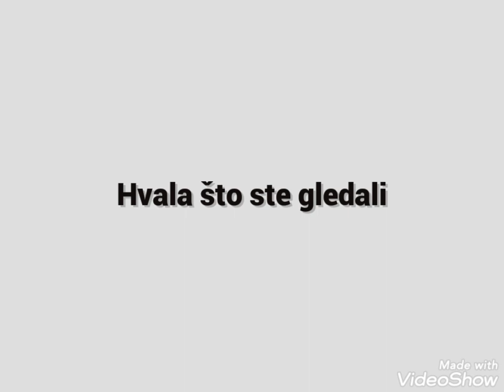svet kroź price katarina digitall u pokretu i animaciji uz pomoc programa ( docaravanje slika )